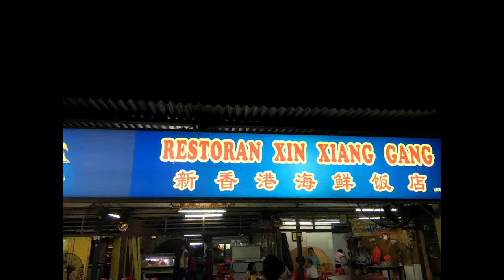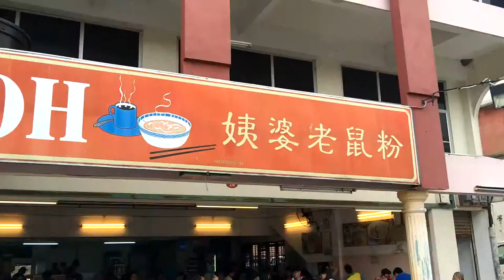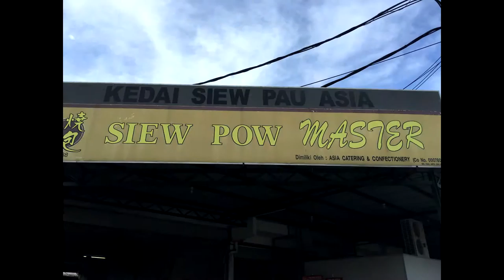Bob Travels - Port Dickson Final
End of the trip! though we started the video from dinner.

Then while driving back, made a pit stop for lunch and a really nice bakery! IT SMELLS AMAZING!!.